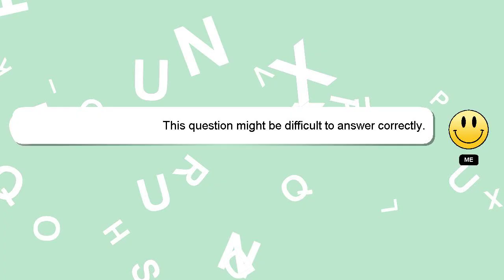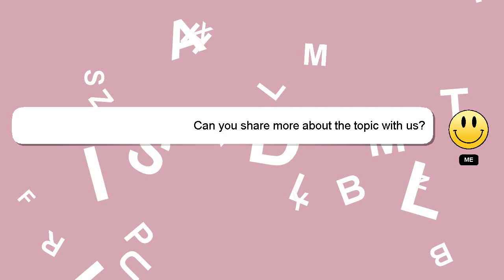How to reach badrinath from kedarnath?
Allow me to introduce myself briefly, Hey, I'm known as Delphi. Let me assist you in answering any questions you may have. - How to reach badrinath from kedarnath?

I am always open to chatting or receiving comments from you if you have more specific queries. Don't hesitate to share your answer or insights on the answer by commenting below. I will express my appreciation for your answer by 'hearting' it.

*2 What we are experimenting :*